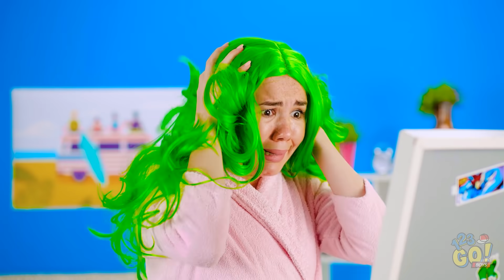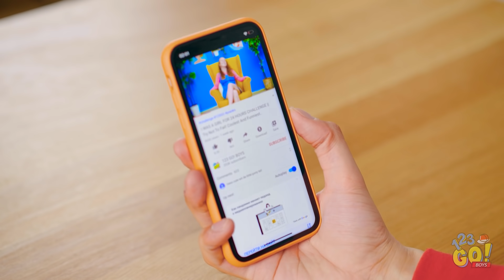PRANK KEREN DAN TRIK LUCU || DIY Prank Terkeren untuk Dilakukan ke Keluarga Oleh 123 GO! BOYS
Siapa lagi target prank terbaik kalau bukan keluargamu yang polos dan tidak salah apa-apa? Kamu juga boleh melakukan tantangan tahan tawa saat menonton video ini!

Kalau prank-prank di video ini ada yang membuatmu tertawa, ceritakan kepada kami, ya? Kami yakin kamu akan kesulitan memilih prank mana yang mau kamu coba terlebih dahulu. Tapi jangan kaget kalau tiba-tiba semuanya berubah menjadi perang prank! Jangan lupa untuk membagikan video ini kepada teman-temanmu supaya mereka tertawa!